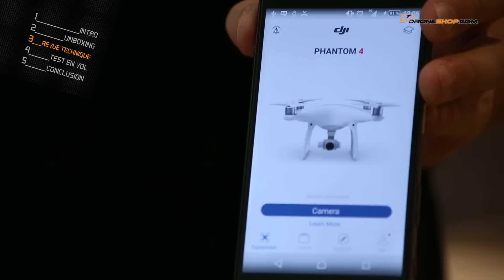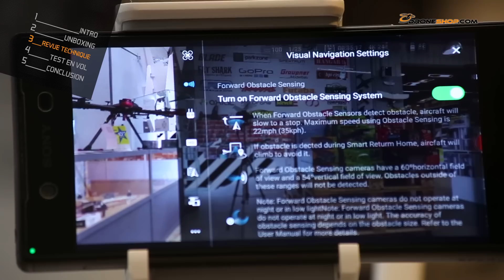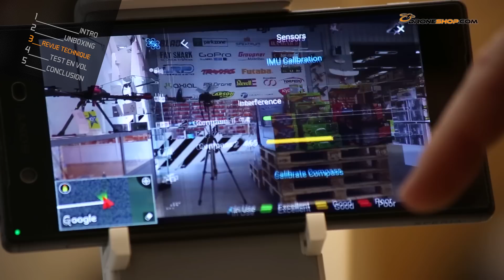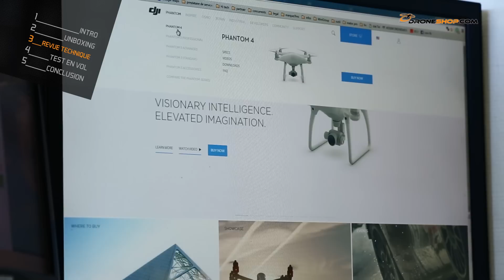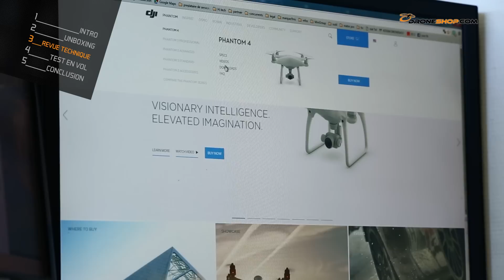DJI Phantom 4 : Revue technique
Benjamin de chez Droneshop nous présente en détails le nouveau bijou de chez DJI : Le Phantom 4, l'évolution du Phantom 3. Il reprend tout le savoir faire du constructeur en y intégrant les dernières innovations.

Le Phantom 4 conserve le système ultra-sons pour le maintien d'altitude basse lorsque le GPS n'est pas activé ou quand le vol est fait en intérieur. Il dispose désormais de capteurs horizontaux permettant la détection et l'évitement d'obstacles. Ce système d'évitement d'obstacle fonctionne également pendant les vols automatiques (soit "return to home" ou "follow me").

L'autonomie est maintenant donnée pour 28 minutes. La vitesse de pointe passe à 72km/h avec un mode de pilotage sport. La nacelle stabilisant la caméra est maintenant intégrée au châssis du drone pour un meilleur rendu. Les moteurs sont placés en position plus haute et hors du fuselage, afin de permettre une meilleure ventilation, un meilleur rendement et d'éviter d'avoir les hélices dans le champ de vision de la caméra. La caméra définition 4K permet l'enregistrement jusqu'à 30 images par secondes et jusqu'à 120 images par secondes en 1080p.
De plus il est maintenant possible de sélectionner un sujet à suivre directement via l'application.

Le Phantom 4 est une véritable révolution donnant encore plus de poids à la qualité de l'imagerie aérienne par drone.